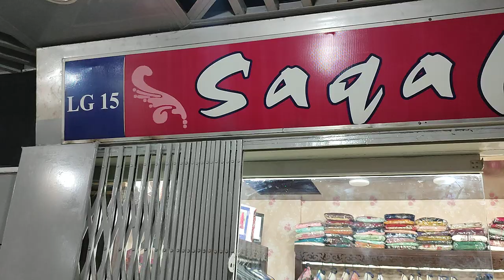Export Quality Silk Trousers //Hand Work//Mirror Work//3D Work// Sale// SAQAFAT Lavish Shop LG 14-15